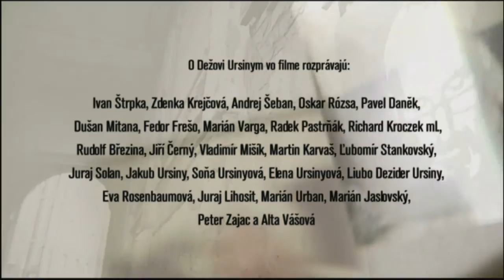Momentky (2008) - upútavka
Upútavka pre hudobný dokumentárny film Momentky (2008) o hudobníkovi Dežovi Ursínym v réžii Petra Krištúfka z produkcie Trigon Production. Viac o filme tu